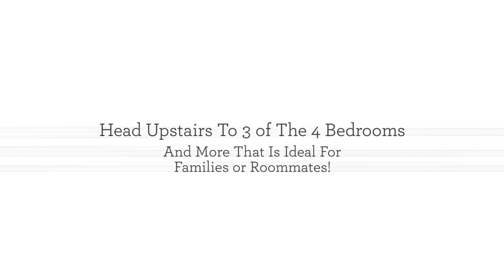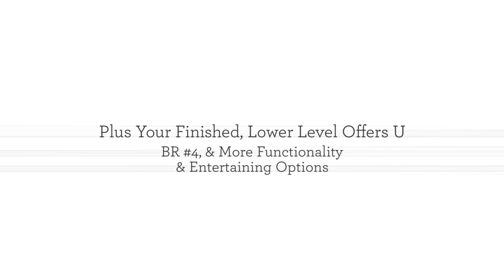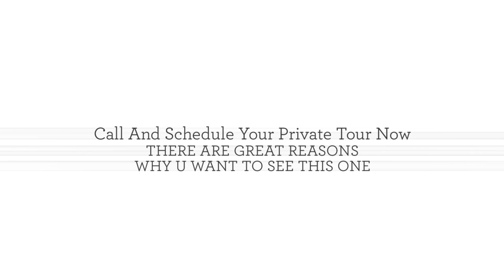1818 Central Ave Indianapolis IN 46202 In Herron Morton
Welcome To THE UNVEILING Of AN IMPRESSIVE & SPECTACULAR NEW HENDERSON FLOORPLAN That Combines Some Of THE MOST SOUGHT-AFTER ELEMENTS IN GOLDEN RATIOS' MOST POPULAR DESIGNS, SO ALL THAT'S MISSING HERE IS YOU... In This FLEXABILE, GORGEOUS, LUXURIOUS Home, With OVERSIZED & GENEROUS ROOMS, THAT FEEL EVEN LARGER BECAUSE OF TONS OF WINDOWS THAT FOCUS THE SUNSHINE ON THE STUNNING TOP-END DESIGNER TOUCHES & FINISHES (See The List Of Finishes/Features,) That Have Been MAGICALY, THOUGHTFULLY & LOVINGLY CURATED BY TINA, WHO BRINGS HER UNMATCHED ATTENTION TO DETAIL IN EACH OF THE AMAZING 2-4 HOMES SHE BUILDS EACH YEAR! You'll DROOL OVER THIS CONTEMPORARY AND YET WARM & INVITING HOME FROM THE BLACK FRAMED WINDOWS WITH TRANSITIONAL WOOD TRIM COLORS TO THE DESIGNER SPA-LIKE SEXY BATHS INCLUDING  YOUR PRIMARY SUITE WITH HARDWOODS & A SPACIOUS BATH WITH THE OVERSIZED & DUAL HEADS SHOWER, TO THE SPARKLING CHEF'S QUARTZ KITCHEN WITH CAFE APPLIANCES INCLUDING THE REFRIGERATOR & YOUR LARGE UNINTERUPTED CENTER ISLAND, THAT THOUGHTFULLY AND PRECISELY PLACED OFF THE GRACIOUS LIVING ROOM / DINING AREA THAT OPENS TO YOUR RELAXING COVERED DECK. From Here You'll DAYDREAM ABOUT KIDS OR DOGS PLAYING IN YOUR LARGE "POOL READY" & IRRIGATED BACKYARD THAT'S CAPPED OFF BY YOUR 3 CAR, GARAGE! There's Also A BEAUTIFULLY FINISHED LOWER LEVEL. TOGETHER ALL OF THESE AREAS BLUR THE LINES BETWEEN INDOOR & OUTDOOR LIVING, Making This Home PERFECT FOR ENTERTAINING. Still, There's Somehow Also THE RIGHT BALANCE OF DEFINED AREAS, THAT ARE GREAT FOR BOTH DAILY LIVING AND WORKING REMOTELY. Perhaps THE BEST PART THOUGH IS THIS, CHARMING AND HISTORICALLY PROTECTED NEIGHBORHOOD'S, CONVENIENT LOCATION THAT'S CLOSE TO MONUMENT CIRCLE, & THE LAW & MED SCHOOLS/HOSPITALS! YOU KNOW WHAT THEY SAY THOUGH ABOUT ALL WORK & NO PLAY... SO, YOU'LL ALSO LOVE THAT YOU'RE JUST A HOP AND A SKIP AWAY FROM THE GREAT FOOD & FUN ON MASS AVENUE, THE BOTTLE WORKS AND SO MUCH MORE! SO, TOUR TODAY & SEE WHAT THE GOOD LIFE COULD LOOK LIKE!